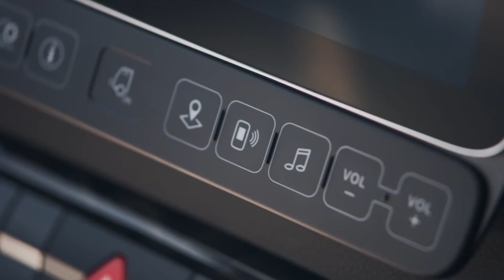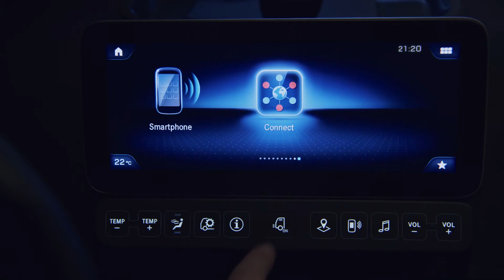New Actros: Cabina Multimedia Interactiva